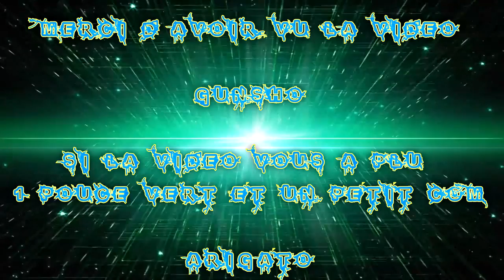(FR) Let's Play De Fallout 4 Ep 83 Quête Courbe d'apprentissage X Faune local X XD !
Courbe d'apprentissage X Faune local X XD !

Info Complémentaire !

Enjoy !! Gunsho !!